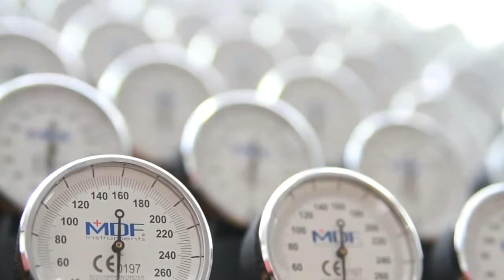Giới thiệu MDF Instruments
MDF instrument là thương hiệu toàn cầu về chế tạo ống nghe y khoa, máy đo huyết áp, búa phản xạ từ  năm 1971. Với niềm đam mê và cam kết về chất lượng, sáng tạo và liên tục đổi mới, chúng tôi tự tin rằng chúng tôi là một trong những người giỏi nhất ở lĩnh vực này. MDF cũng là nhà cung cấp dụng cụ y khoa chính thức, lâu dài cho các tổ chức phi chính phủ nổi tiếng và tổ chức y tế thế giới. Quan trọng hơn, chúng tôi tư hào là người hỗ trợ chính cho nhiều sứ mệnh y tế ít được biết đến hơn nhằm cải thiện cuộc sống của mọi người trên khắp thế giới – một đứa bé khốn cùng, một gia đình khó khăn, một ngôi làng xa xôi hay một khu dân cư thiếu thốn ở thời điểm nào đó. Chúng tôi đang kiến tạo sức khỏe!
- Sứ mệnh:
 + MDF thay đổi cuộc sống của những người cảm kích điều chúng tôi làm. Dụng cụ y khoa của chúng tôi kết nối mọi người để thế giới tốt đẹp hơn. Chúng tôi hành động với nhiệt huyết cải thiện sức khỏe và thách thức các giới hạn.
 + Chúng tôi đầu tư niềm đam mê, nhiệt huyết và sự hứng khởi cùng với sự cống hiến, không sợ hãi và theo đuổi sự hoàn hảo để nâng cao chất lượng cuộc sống.
 + Chúng tôi là công ty được tạo nên bởi những người mong muốn phục vụ những người chăm sóc sức khỏe cho cộng đồng.
 + Chúng tôi là những người kiến tạo sức khỏe
MDF Instruments Việt Nam
- Địa chỉ: Số 5, ngõ 59, Chùa Bộc, Đống Đa, Hà Nội
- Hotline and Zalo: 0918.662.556